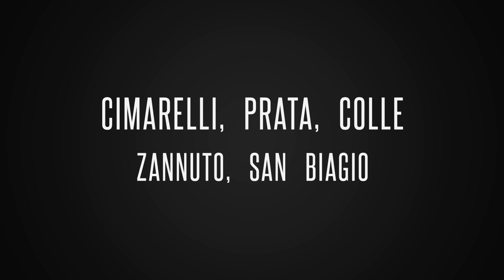Gruppo e-biker Gabelletta.. cimarelli, prata,collezannuto,san biagio